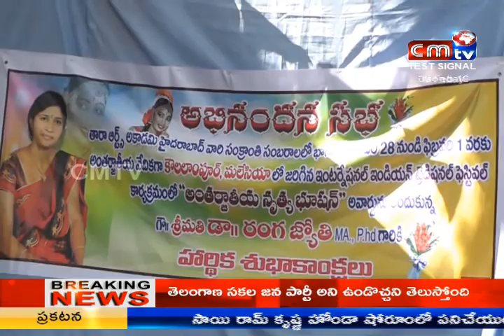CMTV 08:00 PM NEWS(05/02/2018